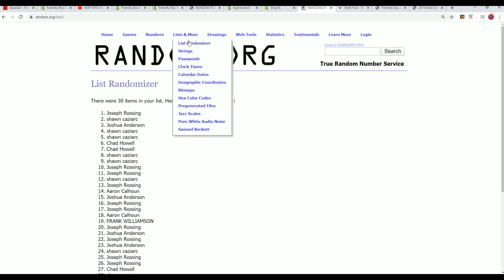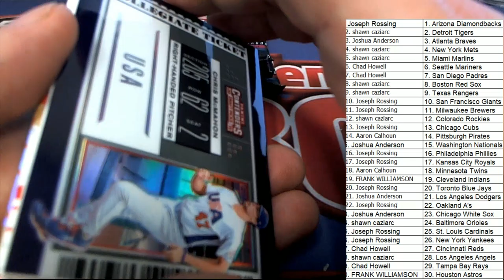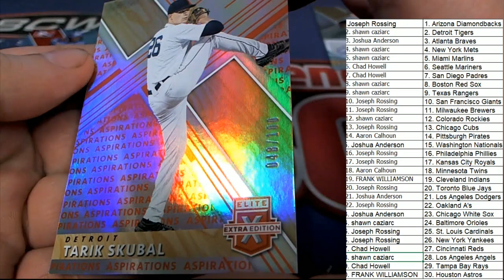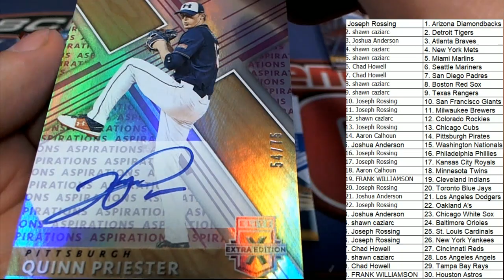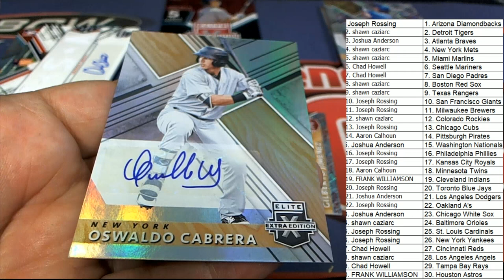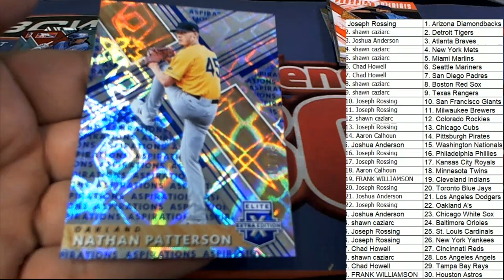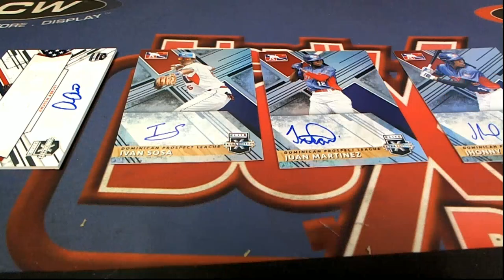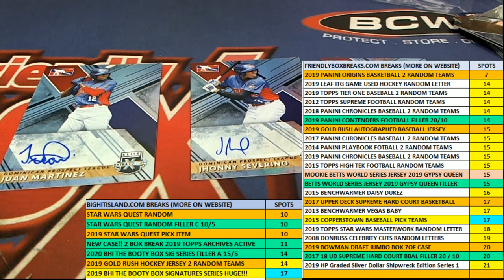2019 PANINI ELITE EXTRA EDITION BASEBALL HOBBY BOX ID 19EXTRAED332